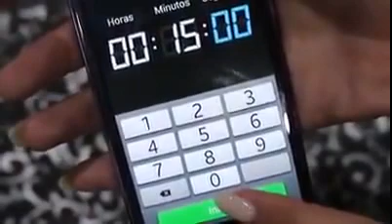Discos Serox by LR